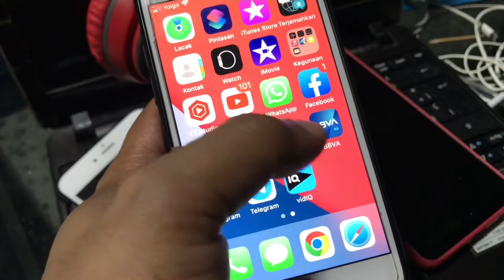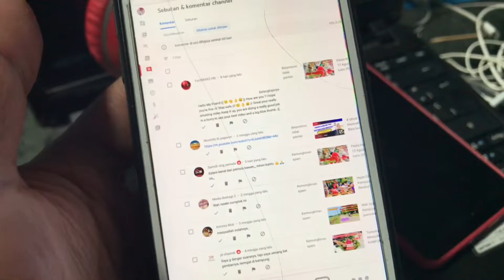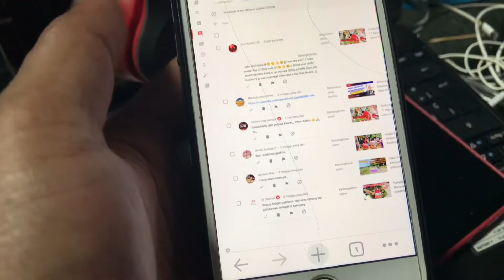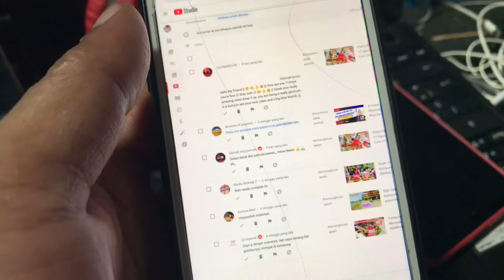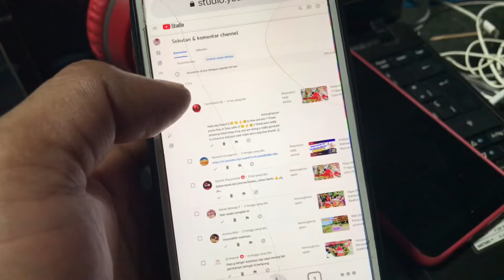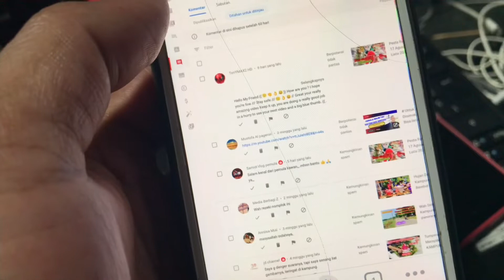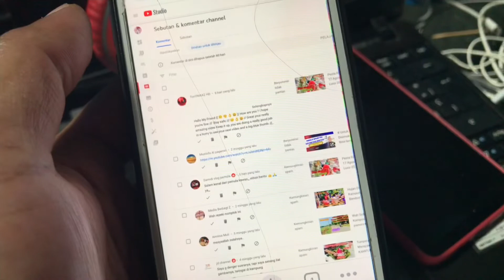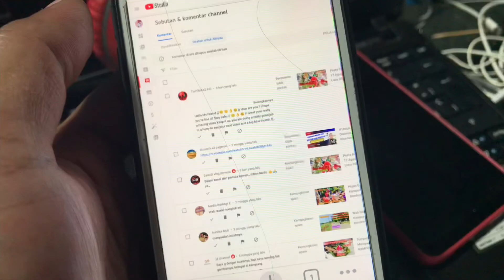Komentar Spam Berbahaya Bagi Channel Youtube,Kok Bisa❓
Komentar Spam Berbahaya Bagi Channel Youtube,Kok Bisa❓@kolaborasivideo

Hallo gaes
Mari sesama pemula kita belajar bersama untuk berkembang bersama.Nah temen2 di sharing kali ini kita akan bahas tentang Komentar Spam Berbahaya Bagi Channel Youtube,Kok Bisa❓
Jika kita berkomentar di vidio orang lain berkomentarlah sesuai isi vidio dan usahakan tontol full vidionya untuk menghindari kemungkinan komentar spam.Gimana penjelasan nya simak vidionya,Jangan lupa untuk SUBCRIBE LIKE KOMEN dan SHARE Yaa.Terima kasih🙏
Semoga vidionya bermanfaat dan bisa membantu teman2 semua nya.